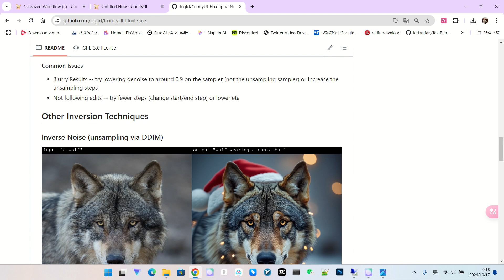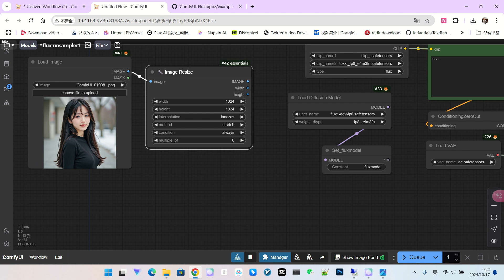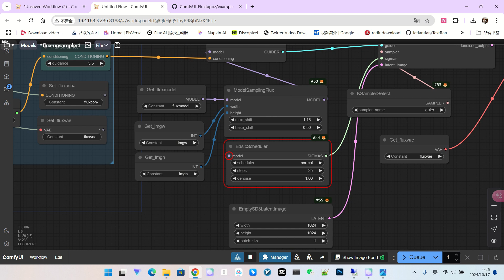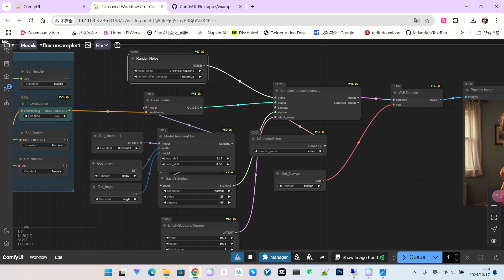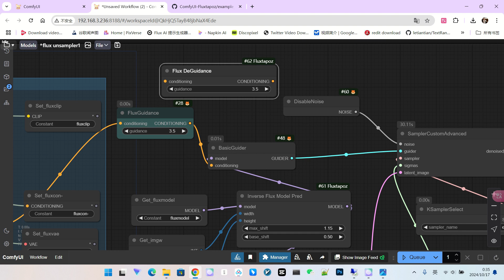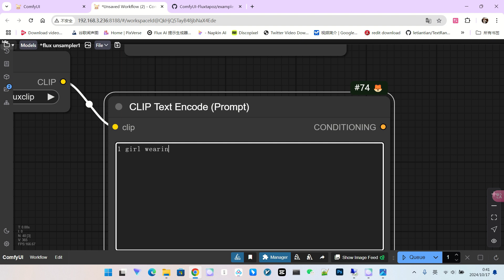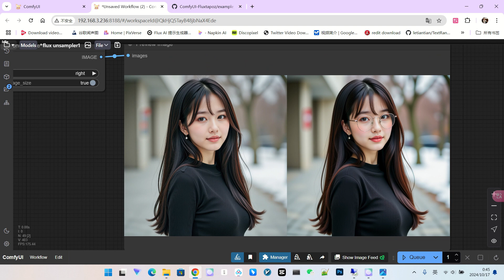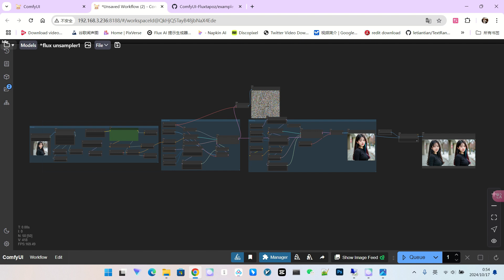Flux模型也能玩反采样！无需Inpaint，轻松修改图片，效果更自然！| RF Inversion with flux Reverse Sampling in Flux!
想要修改Flux模型生成的图片，但又不想使用Inpaint？今天教你一招——反采样技术！FluxTapoz模型全新发布，无需复杂操作，只需简单几步，就能实现图片编辑，效果更自然！
Want to edit your Flux-generated images but avoid using Inpainting? Discover the magic of Reverse Sampling! The new FluxTapoz model offers a simple, yet powerful way to achieve seamless image edits with natural-looking results.
视频亮点：
1 FluxTapoz模型功能介绍：反采样、噪声注入、参考图风格化
2 ComfyUI实战演示，详细讲解反采样操作流程和参数设置
3 多种案例展示：添加眼镜、修改发色、添加帽子...
4 独家技巧：如何避免生成动漫风格，优化反采样效果
5 与Inpaint技术对比，分析优缺点，帮你选择最佳方案
Video Highlights:
1 Explore the capabilities of FluxTapoz: Reverse Sampling, Noise Injection, Reference-Based Stylization.
2 ComfyUI tutorial: Step-by-step guide to the Reverse Sampling workflow and essential settings.
3 Multiple examples: Adding glasses, changing hair color, adding hats, and more!
4 Exclusive tips: Prevent unwanted anime styles and optimize your Reverse Sampling output.
5 Comparison with Inpainting: We'll analyze the pros and cons to help you choose the best method.